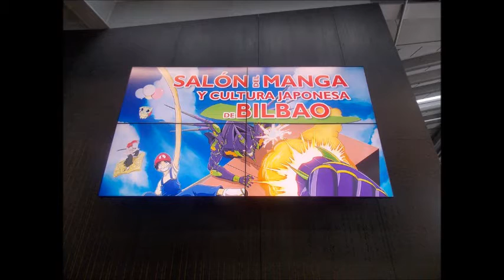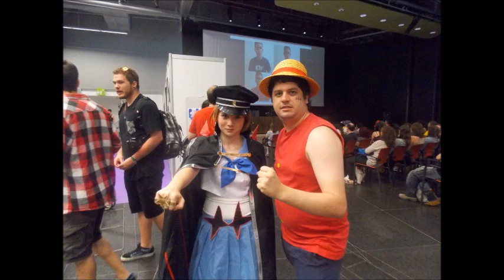Video Salón Manga Bilbao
Mi video con algunas fotos del evento que se hizo en el euskalduna